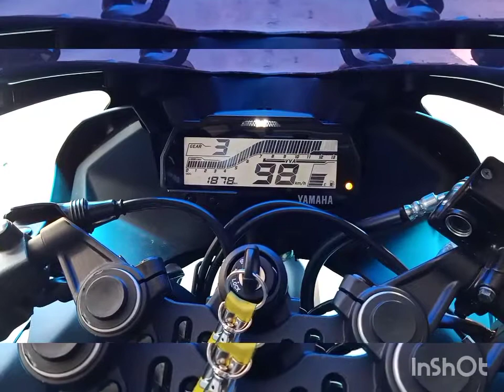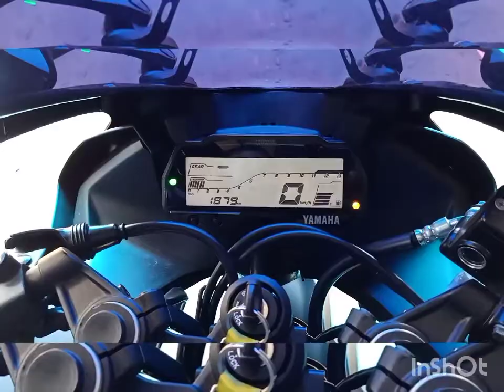Yamaha V3 bs6 top speed 158 kilometre power speed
Bike machine doctor v3 # V3 lover#v3  frans